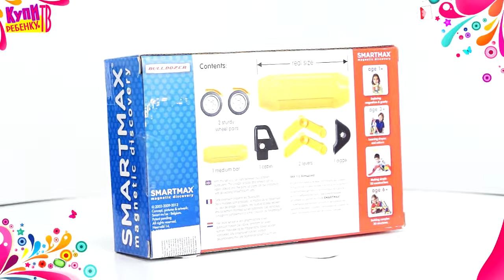Bondibon Smart Max Магнитный конструктор Бульдозер ВВ0900